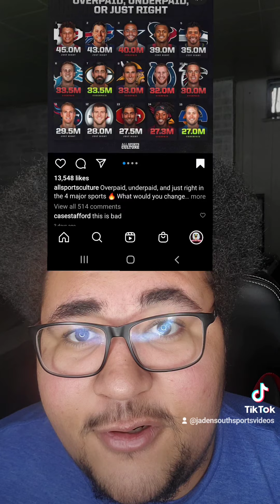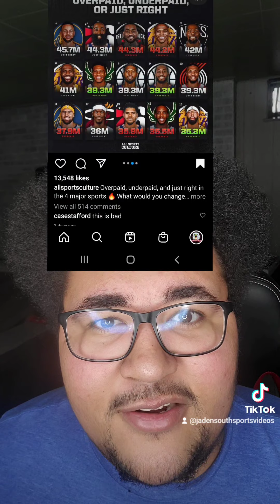Overpaid and Underpaid in The NFL and NBA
WHO IS OVERPAID AND UNDERPAID